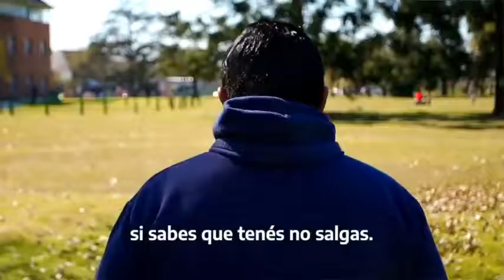TOMEMOS CONCIENCIA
Un vecino de Hurlingham nos cuenta su experiencia y la de su familia conviviendo con el virus.
No nos descuidemos, el virus sigue presente y la única vacuna es quedarse en casa.